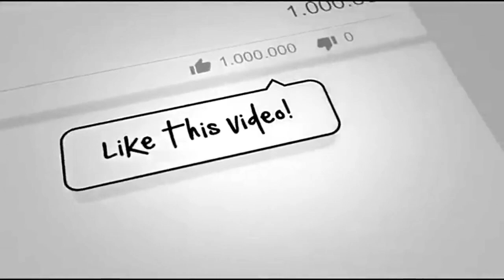When A Dog’s Family Left Her Behind In A Wildfire, She Faced A Desperate Fight For Survival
When A Dog’s Family Left Her Behind In A Wildfire, She Faced A Desperate Fight For Survival, dog rescue 2019
The blaze struck so swiftly and mercilessly that it surprised many, including Ella’s family. As a result, they couldn’t reach the dog in time, and the fire spread around her. Ella stood her ground against the advancing flames. Surely her humans would be back sooner or later?
On November 8, 2018, California endured the most devastating wildfire in the history of the state. Witnesses first detected the Camp Fire, as people now refer to it, close to Butte County’s Camp Creek Road. It subsequently spread beyond the control of attending firefighters.
Despite first responders reaching the blaze within ten minutes of the initial report, weather conditions fed the brush fire. California’s dry climate that day, coupled with strong winds, created optimal conditions for the fire’s growth. For the state and its people, however, the results were disastrous.